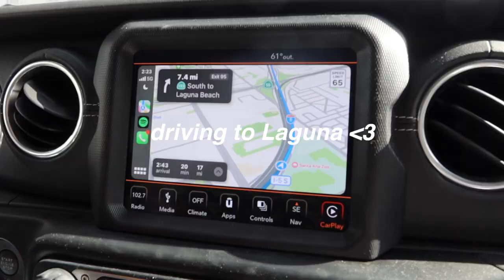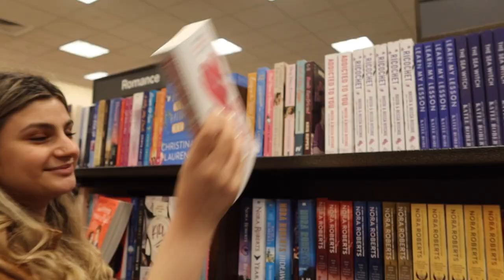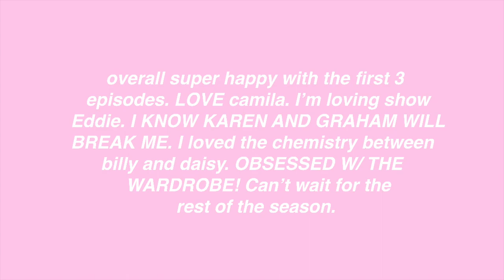VLOG: watching daisy jones and the six episodes 1-3, beach day, barnes and noble trip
spent the day with some book friends at the beach eating food, chatting, and watching daisy jones and the six! such a fun and memorable day :') lmk what you think of the show!

Xoxo,
Jasmine